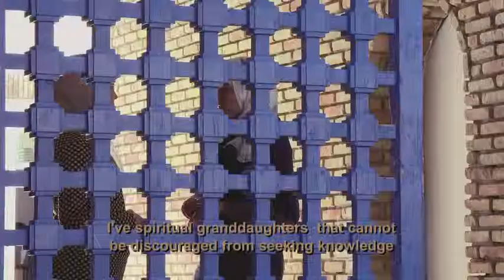who is fatima? - trailer